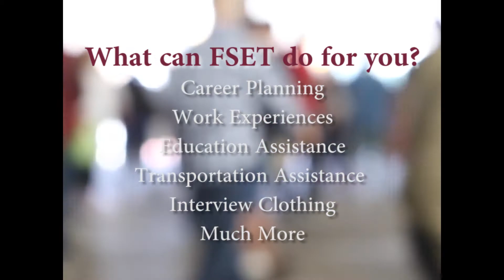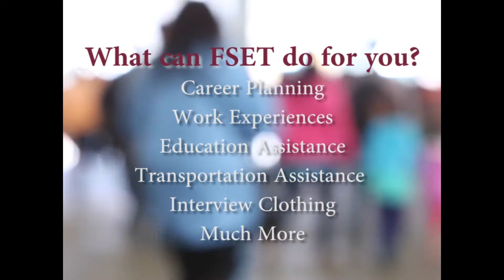FoodShare Employment & Training (FSET) Overview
Workforce Connections, Inc. is a non-profit organization that partners with the One-Stop Wisconsin Job Centers partners. Since 1983, Workforce Connections, Inc. has assisted job seekers, laid-off workers, and youth with career planning, job search assistance, and skills training. In addition, employers are assisted with a wide array of services, including recruiting, retaining, and training of employees.

As a non-profit organization, Workforce Connections, Inc. is flexible and able to mobilize easily and quickly to respond to employment priorities in the eight-county area which includes the counties of: Buffalo, Crawford, Jackson, Juneau, La Crosse, Monroe, Trempealeau, and Vernon. Workforce Connections, Inc. is led by a Board of Directors with representation from counties in western Wisconsin. The Board focuses on providing information to help residents of western Wisconsin manage their careers and local companies find skilled workers.